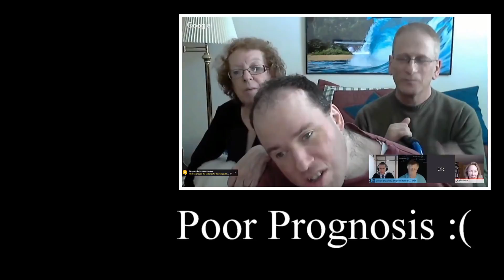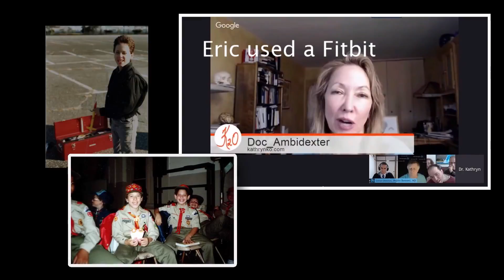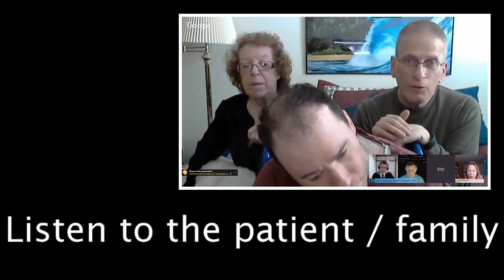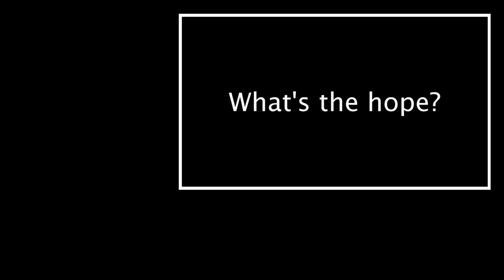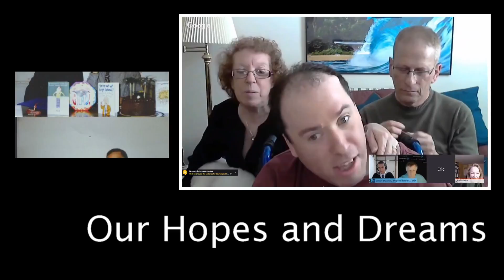Art on Call Episode 7: Love Letters from the OR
Interview with Eric, his family and brain surgeon who has treated him for over 2 decades.  F
Music played by Brian Benitez.